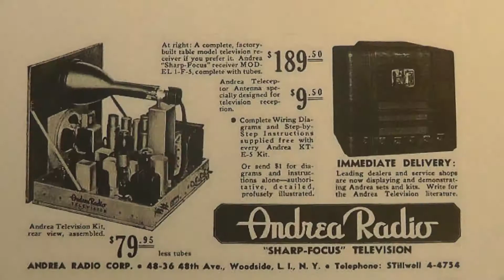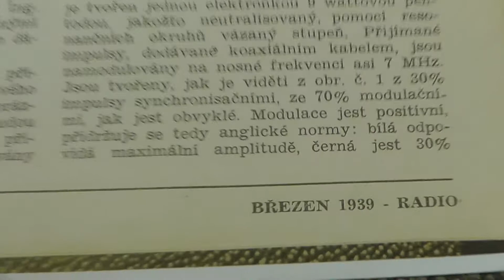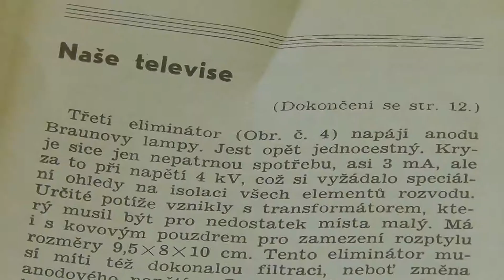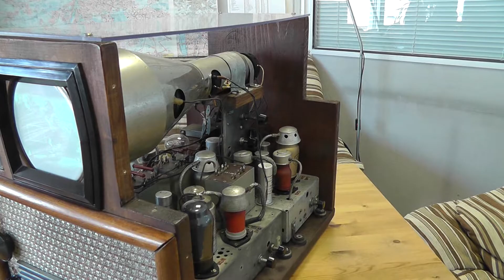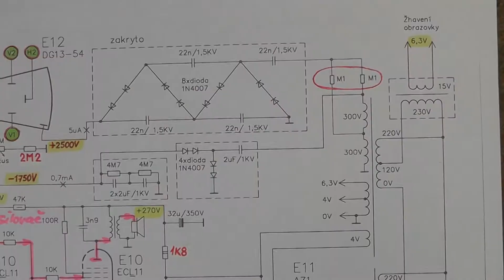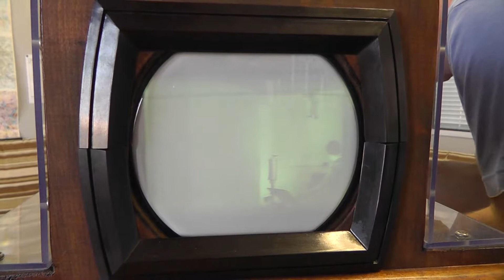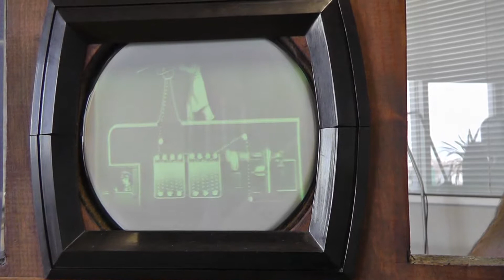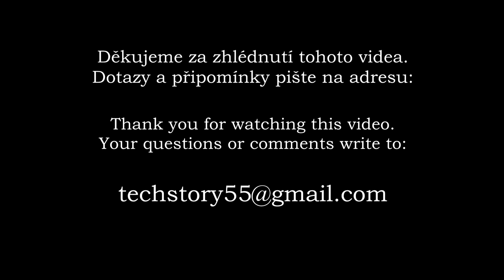Prezentace televizoru z roku 1938 podle Ing. Šafránka